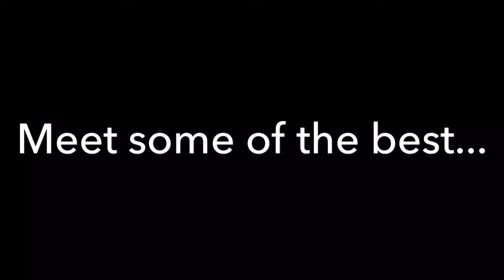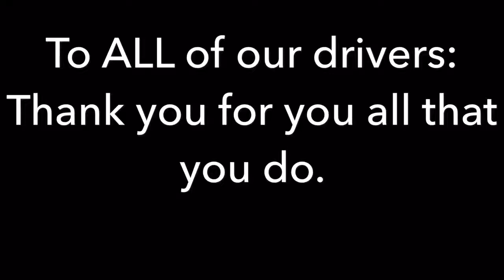Transit Driver Appreciation Day 2018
March 16, 2018 was National Transit Driver Appreciation Day! Across the country we gave a big THANK YOU to the men and women keeping transit moving.
This video highlights what a few Greater Dayton RTA bus drivers enjoy about their jobs.